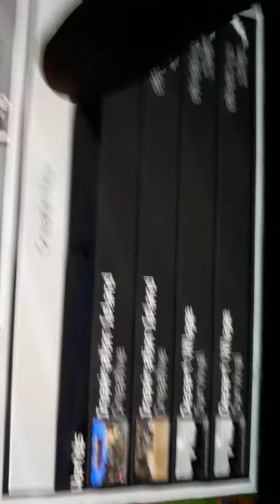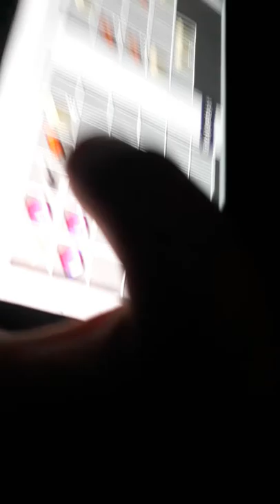8. rujna 2019.